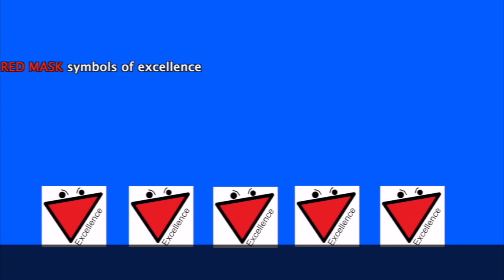Lord Drainlid Saves The High Street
Lord Drainlid saves the High Street from the effects of a plague started by his old enemy, Cambridge University